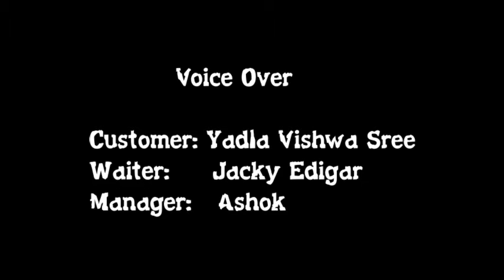The Tie | cartoon | vishwa sree yadla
The Tie cartoon movie is depicting the tie-wearing the customer